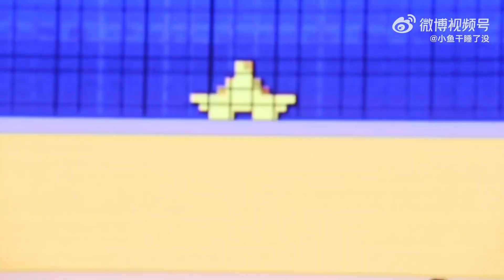Yi An Middle School/易安中学 - Dance Cover: NCT DREAM “Candy” Fancam [20230623 Fan Meeting]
易安游乐季 - 易安中学《我的伙伴》见面会舞台 (2023/06/23 上海场) | “Our Memory” Fan Meeting Stages - Yi An Middle School (2023/06/23 in Shanghai, China)

易安中学：怿涵、文晨辛、林煊皓、申义晟、闫钶
Yi An Middle School Members: Yi Han, Wen Chenxin, Lin Xuanhao, Shen Yisheng, Yan Ke
Fancam cr. @小鱼干睡了没 (Weibo)